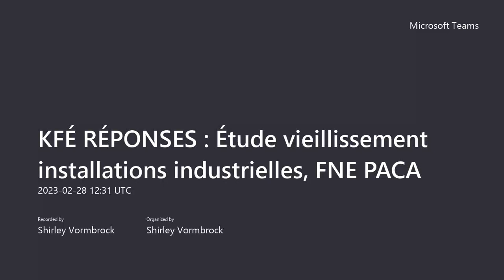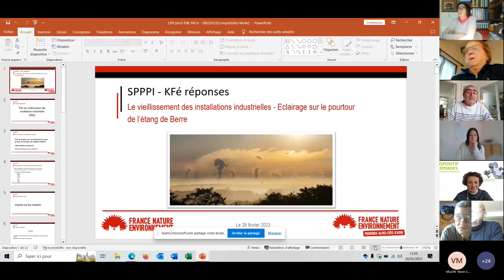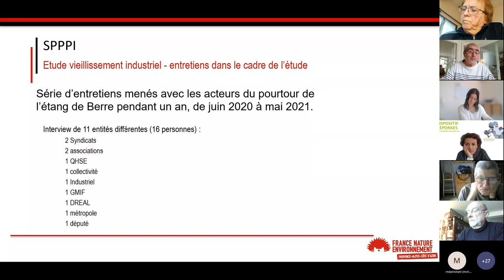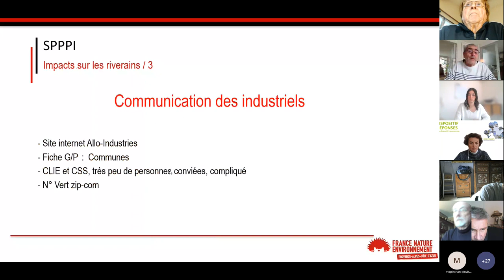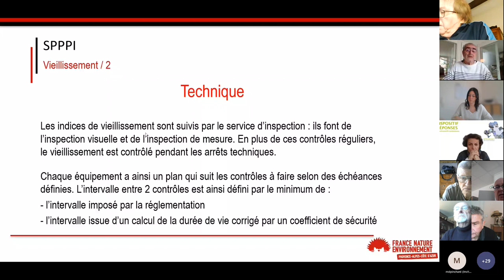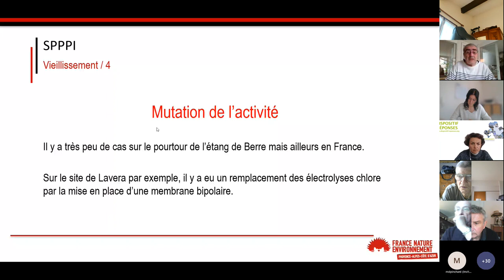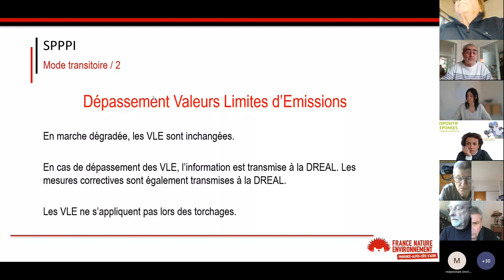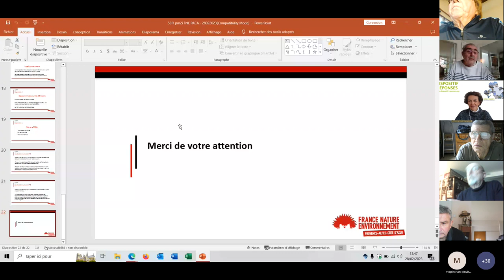SPPPI PACA - KFé RÉPONSES : Étude sur le vieillissement des installations industrielles, FNE PACA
Ce "KFé RÉPONSES" était dédié à l’action de France Nature Environnement (FNE PACA) et en particulier à l’étude sur le vieillissement des installations industrielles du pourtour de l’étang de Berre. Cette étude est établie sur la base d’entretiens visant à capter le ressenti de divers acteurs et permettant d’établir un retour d’expérience sur les perceptions, les conséquences et les solutions du vieillissement des installations industrielles et de comprendre les enjeux, ainsi que les attentes de la population.